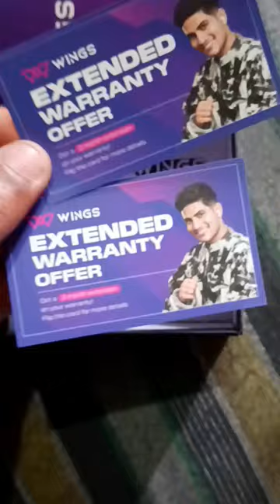mera bluetooth sahi ho gya 🥺||minivlog-99/365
viral youtube shorts

नमस्कार youtube ke pyare bhaiyo Or behno 😍
aap sabka mere is vlog channel me swagat hai 🥰
                          kardena 🤗

                          about me 👇
 I'm from bihar & me abhi Punjab me kam karta hun
      lekin mera bihar me janam nhi hua
            janam nepal me hua
waise apni kahani batau to description bhar jayega
        ek proper video banake

new vlog
today vlog
viral vlog
Punjab vlog
worker boy
movie
south
hollywood
bollywood
explain
miniwood working
desi vlog
natural vlog
viral kaise kare
how two
kaise kare
new song
arijitsingh
adult shorts
anaconda
tmkoc
tarak mehta ka ulta chasma
cartoon
motu patlu
new cartoon
new phone
I phone 15 pro max
podcast
mystri box
india
old song